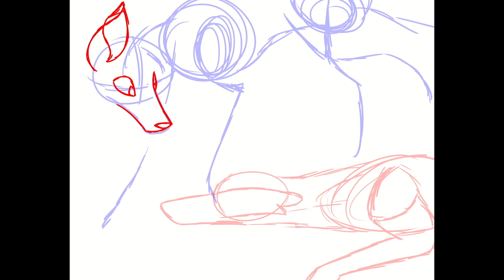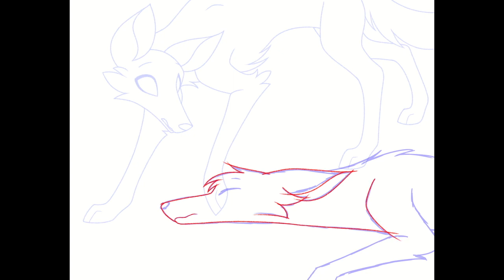Beautiful Stranger Speedpaint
THIS TURNED OUT SO WELL HOLY SMOKES
I have been dying of art block and this has saved me from the depths of my despair (and also kicked me in the butt to remember canine anatomy - I've been drawing WAYYY too much dragons)
Anyways this is fanart of a fanfic I really love and since the main characters are werewolves, I put myself up to the challenge - and I'm glad I did because I can't stress enough how much I really like this work :)